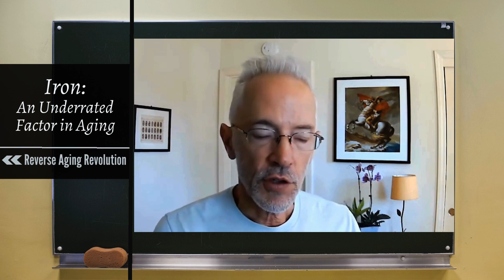Does Excess Iron AGE YOU FASTER?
Dennis Mangan from MTOR LLC details his theory article published by Aging. entitled, “Iron: an underrated factor in aging.”

Many life-extending interventions, such as rapamycin, calorie restriction, and old plasma dilution can be explained by the effects they have on iron absorption, excretion, and metabolism. Control of body iron stores so that they remain in a low normal range may be an important, lifespan- and healthspan-extending intervention.